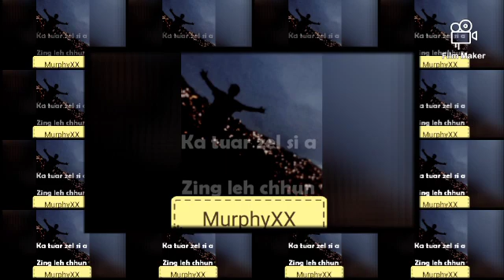Mizo Rap status video🥰